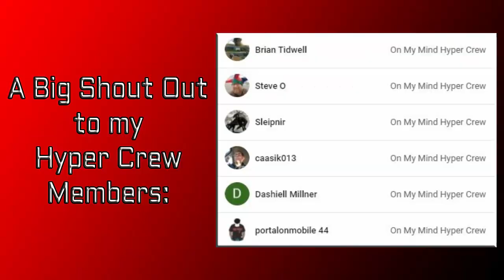Watching Movies With Your Parents Reaction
Watch Mike's Reaction to Ryan George's "Watching An Adult Scene With Your Dad and Gus Johnson's Watching Movies With Your Mom!

TIMESTAMPS ►
00:00 INTRO
00:10 WATCHING AN ADULT SCENE WITH YOUR DAD REACTION
01:03 WATCHING MOVIES WITH YOUR MOM REACTION
04:32 DISCUSSION

***I REALLY APPRECIATE EACH AND EVERY ONE OF YOU THAT COME BACK AND WATCH MY REACTIONS AND REVIEWS!!***

MY GEAR ►
CAMERA: LG Wing (Verizon)
LIGHTS: LimoStudio, LMS103, Soft Lighting Umbrella Kit
MICROPHONE: VidPro XM-55 Shotgun Mic
MIXER: Pyle Professional Audio Mixer Sound Board